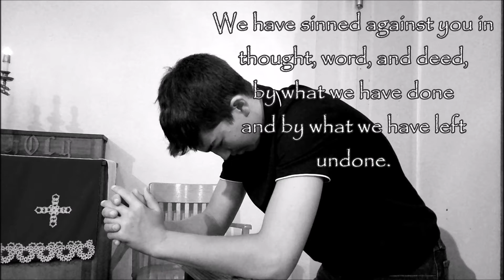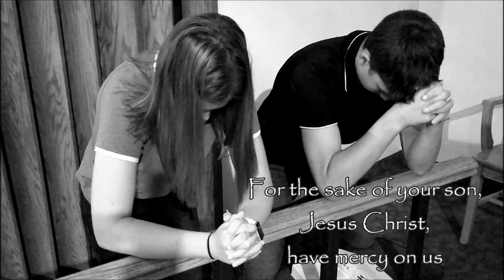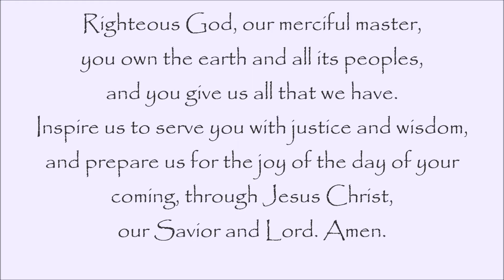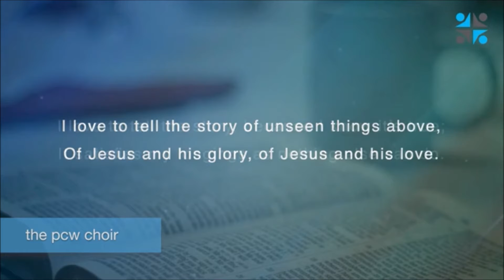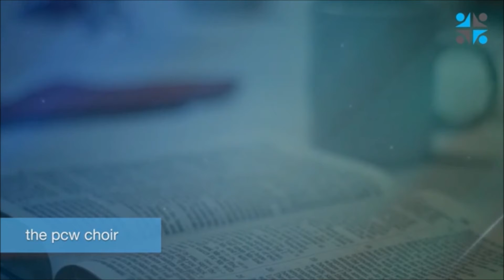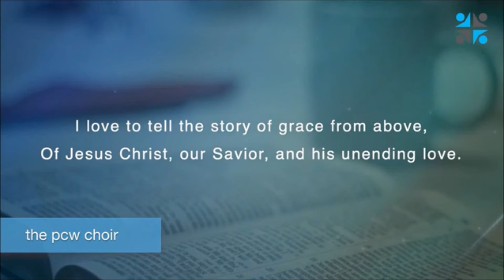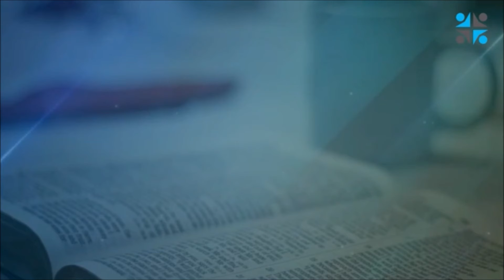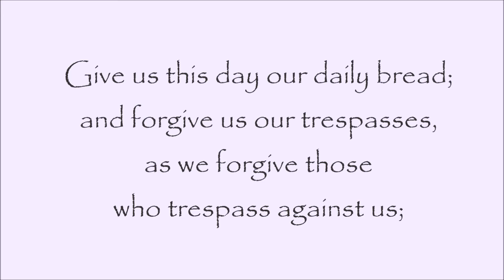Worship for Sunday, November 15th - Faith Lutheran Church in Ronan, Montana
Our Gospel text for this week is Matthew 25:14-30